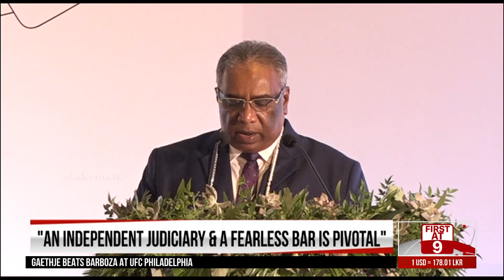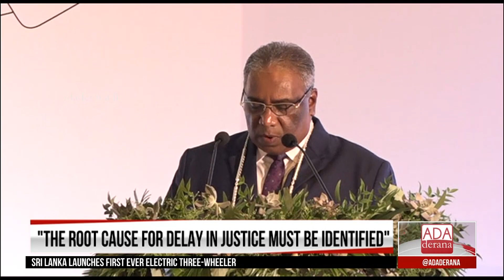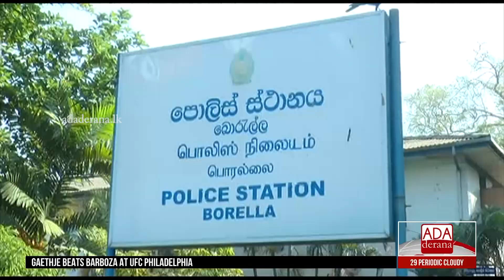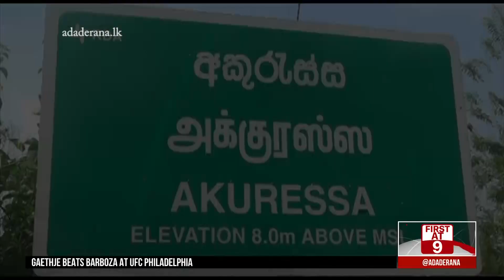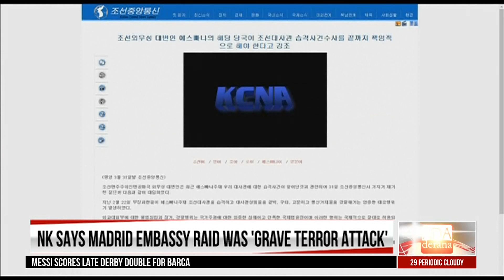Ada Derana First At 9.00 - English News 31.03.2019